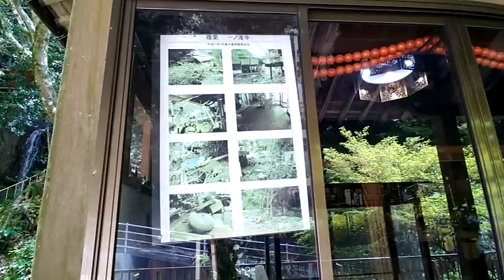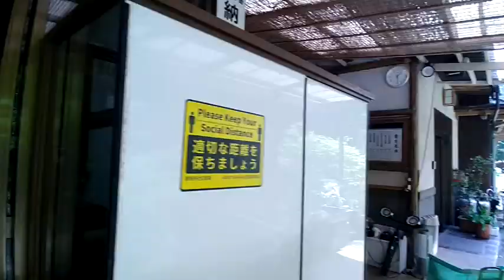歩きスマホ ～ 篠栗霊場・一ノ滝寺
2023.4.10 ~ 篠栗新四国八十八箇所霊場の第40番札所です。渓流沿いの境内には羅漢様などたくさんの石仏群が安置されてます。